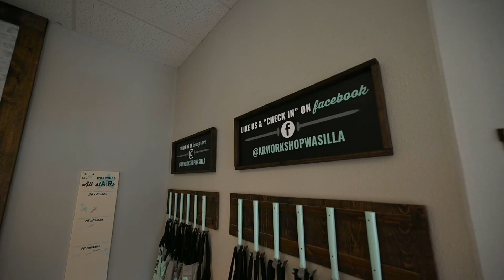619 S Knik Goose Bay Road A | Wasilla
Join one of the fastest growing DIY franchises in the country and start making your dreams come true today! AR Workshop is an innovatively styled boutique DIY Workshop offering a wide array of services. Versatile and robust streams of revenue include hands-on classes, youth programs, custom orders, private events, and a retail boutique. Incredible support from fellow franchise owners along with the corporate team makes building your business feel like a family affair. If you're looking to take your creative ideas and hobbies to the next level, this is the business for you. AR Workshop combines cultivating relationships and community building while encouraging creativity and fun in a way that is appealing for all ages.

Commercial Business for Sale!

MLS: 23-9295